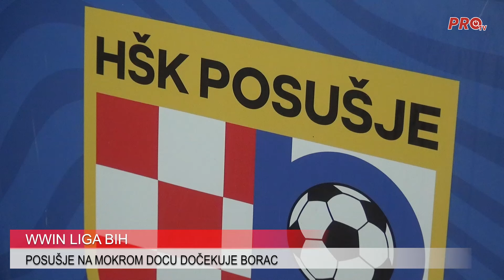POSUŠJE SUTRA NA MOKROM DOCU DOČEKUJE BORAC, OČEKIVANJA VRANEŠEVIĆA I KAMENARA